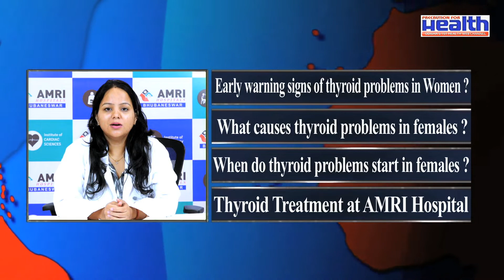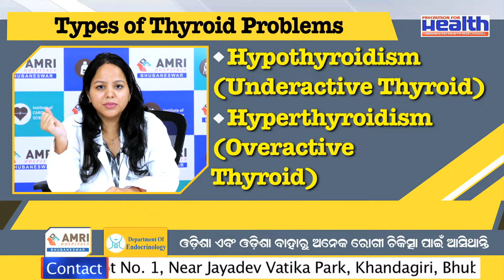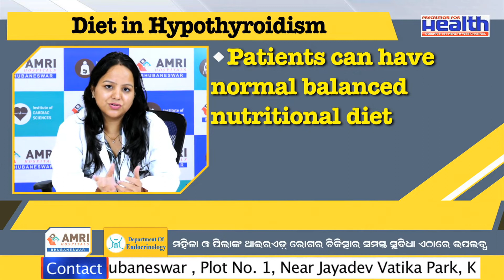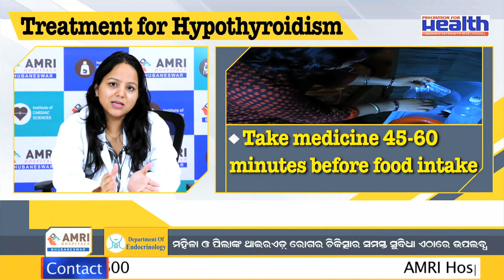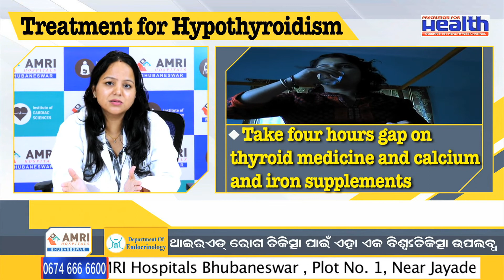Thyroid Problems in Female महिलाओं में थायराइड की समस्या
Watch the Exclusive Interview of Dr. Ankita Tiwari, Endocrinologist from AMRI Hospitals, on Most common thyroid problems in Women, Symptoms and Treatment.

In this video, Dr. Ankita Tiwari discusses the importance of " Thyroid disease- causes, symptoms & treatment |". He explains how  Thyroid Problems in Female : Symptoms, Causes, Medication, Diet & More

What are the symptoms of thyroid problems in female
Effects of thyroid problems in females
Treatment for thyroid problems in females
Thyroid problems in women+infertility
What are the types of thyroid disorders (Hypothyroidism, Hyperthyroidism)
What are the symptoms and treatment options?
What is Thyroiditis and what are its Symptoms?
Diagnosis of thyroid nodules & cancer

1  थाइरोइड के कितने प्रकार होते है?
2 थाइरोइड के लक्षण और उपचार । इलाज कैसे करे?
3 थयरॉइडिटिस क्या है और इसके क्या लक्षण है?
4. थाइरोइड के nodules क्या होते है और कैंसर की क्या सम्भावना है?
5 थाइरोइड के nodules की जांच कैसे करे? कैंसर को कैसे पहचाने?
थायराइड के लक्षण, कारण, उपचार व सावधानियां

causes of thyroid in female
thyroid symptoms and cure
thyroid in stomach symptoms
hyperthyroidism symptoms in females
thyroid problems symptoms
what causes thyroid problems
thyroid symptoms test
thyroid treatment

thyroid report kaise check kare
thyroid kitna hona chahiye
thyroid: exercise at home
thyroid cancer
thyroid medicine
hyperthyroidism symptoms
hyroid report kaise check kare
thyroid normal range
thyroid me kya nahi khana chahiye
hyperthyroidism symptoms in hindi
thyroid treatment
hyper thyroid problem
thyroid medicine
hypothyroidism symptoms